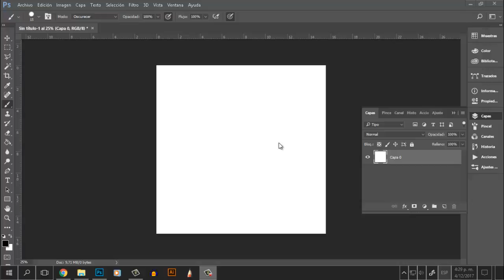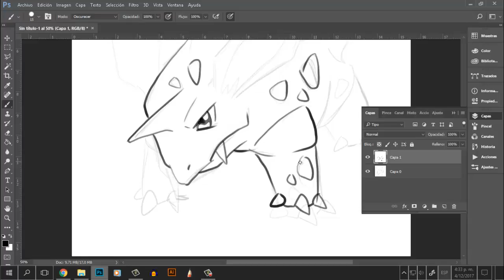Speed Painting Nidorino Pokemon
Ilustración - Nidorino Pokemon